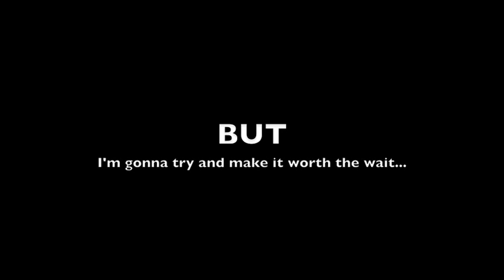George's Theme - Full and Extended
Thought I'd make something nice and catchy for you all: I think this has got to be my favourite theme of Series 4. ;-D Had a bit of fun playing around with it, tweaking and adding to the sub-melodies to make each verse a little different.

Such a pity there are really few ways of getting a really clear version from the episodes themselves. :-P So I tried to include as much of the full theme as I could, elements of Horrid Lorry, Lady Hatt's Birthday party and Bye George! specifically, to get what I feel would be the full version of the theme.

In other news: UGH college is taking up far too much of my life away from music. I love the place, I really do - but I'm also really looking forward to the holidays. :-P

Yours,

MK

*EDIT* Holy Horseapples, this was featured on the TTTE Wikia?! OMG thank you guys SO MUCH. {8-D